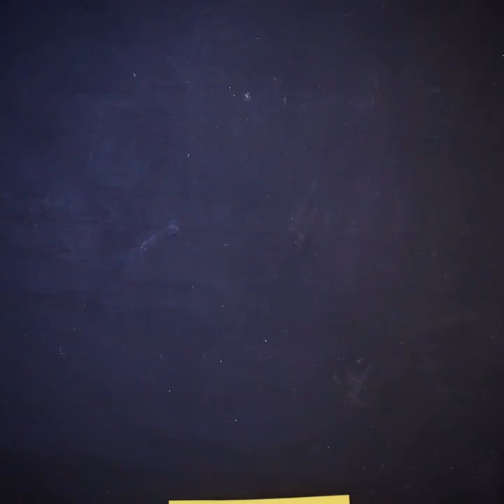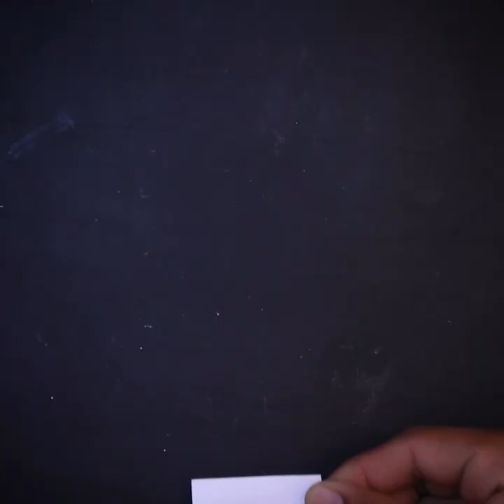10 Paper Quilling Frame !! How to Make Paper Quilling Wall Decor at Home || Craft Using Paper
10 Paper Quilling Frame !! How to Make Paper Quilling Wall Decor at Home || Craft Using Paper